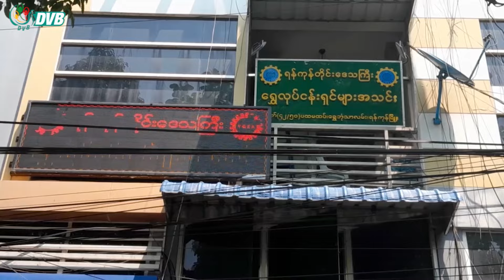ရွှေဈေးကွက်က စစ်တပ်အာဏာသိမ်းပြီးကတည်းက မြင့်တက်နေ- DVB News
မြန်မာနိုင်ငံရဲ့ ရွှေဈေးကွက်က စစ်တပ်အာဏာသိမ်းပြီးကတည်းက တောက်လျှောက်မြင့်တက်နေခဲ့ပြီး မတ်လ ၂၈ရက်နေ့မှာ ကျပ် ၄၄သိန်း နီးပါးအထိ စံချိန်တင်မြင့်တက်ခဲ့ပါတယ်။